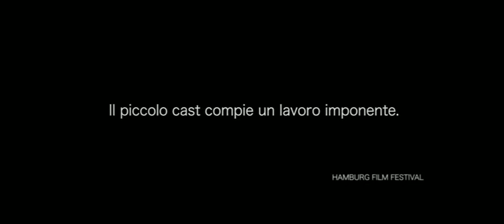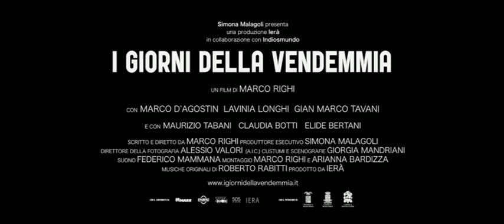I giorni della vendemmia - Trailer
Un film che ha conquistato i Festival di tutto il mondo: un'opera poetica su un mondo affascinante che sta scomparendo.

Regia Marco Righi
Con Lavinia Longhi, Marco D`Agostin, Gian Marco Tavani, Maurizio Tabani, Claudia Botti